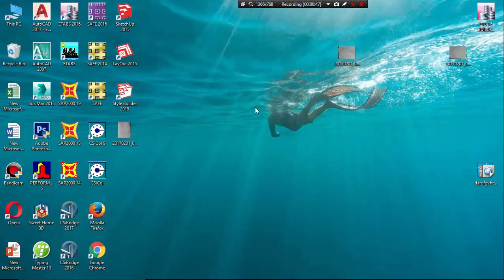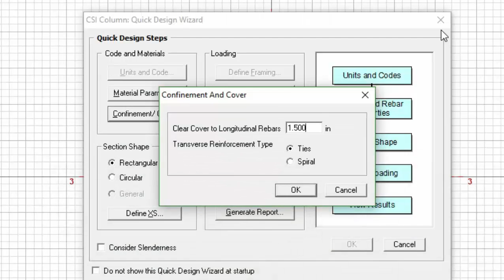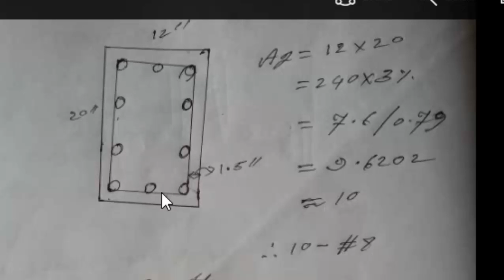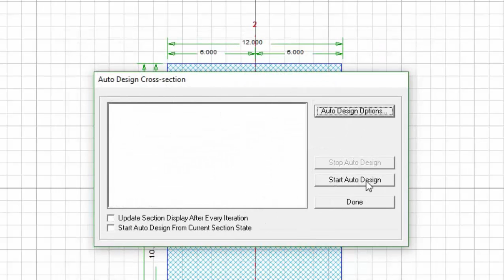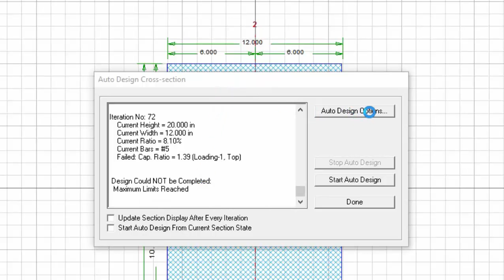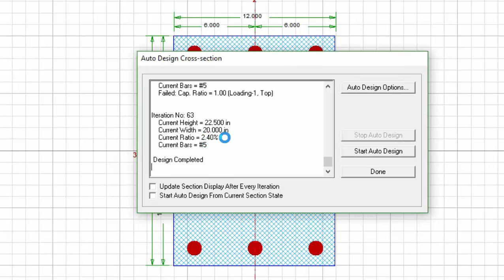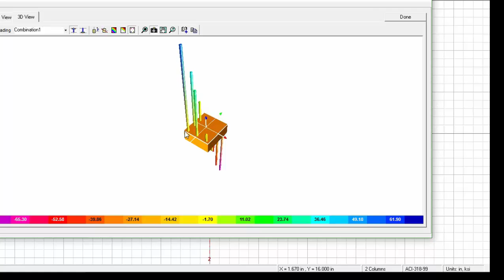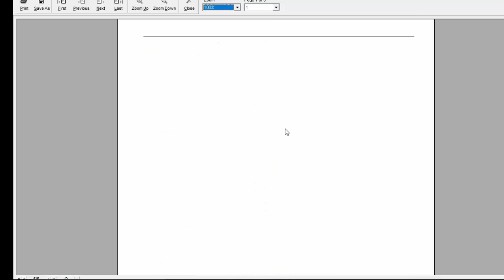CsiCol . CLASS 4. RECTANGULAR COLUMN DESIGN AND ANALYSIS.2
CsiCol class 3 rectangular column  design and analysis